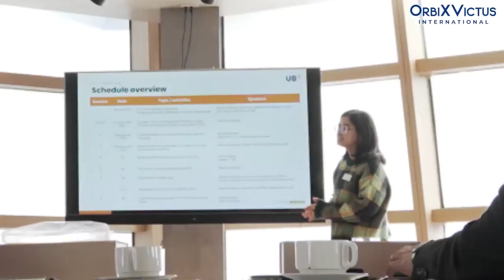To Our Clients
Indeed, 2023 is about resilient innovation. Get ready for game-changing innovation! UBX, OVI, and AIM Global join forces in a strategic workshop to align their vision and elevate the customer experience for the launch of the must-have financial super app coming this first quarter of 2023.